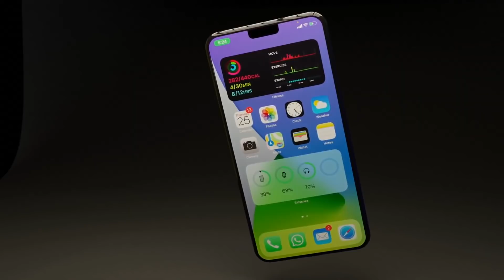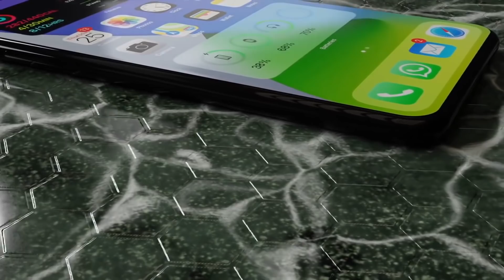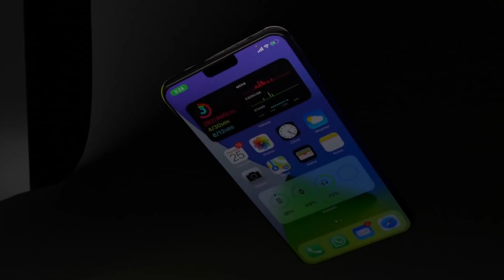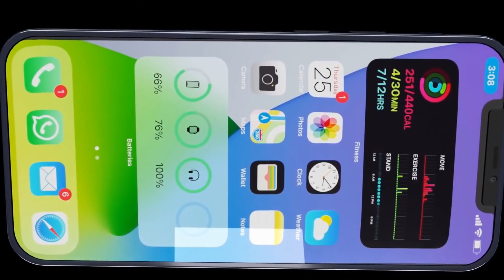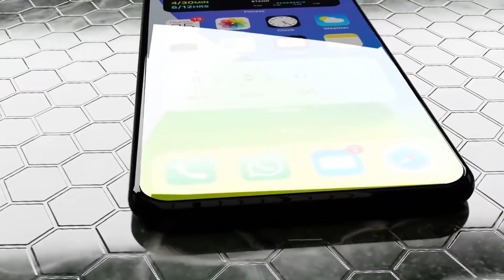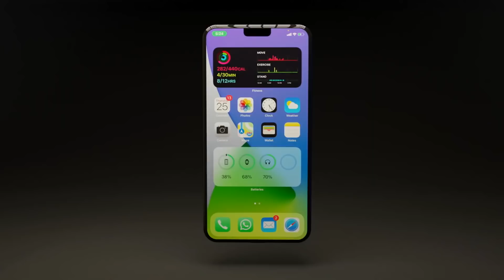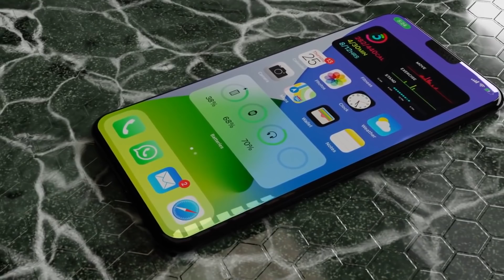สรุป iPhone 12 จบครบทุกรายละเอียดก่อนวันเปิดตัว!